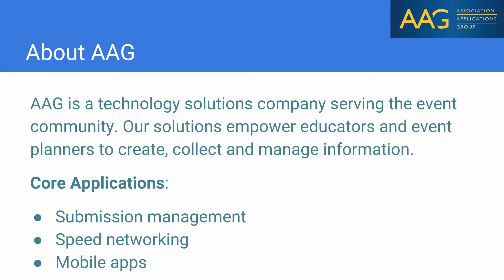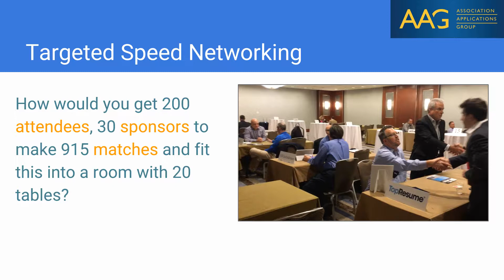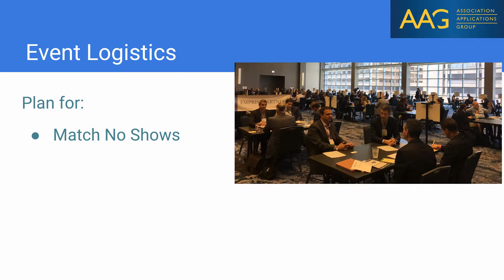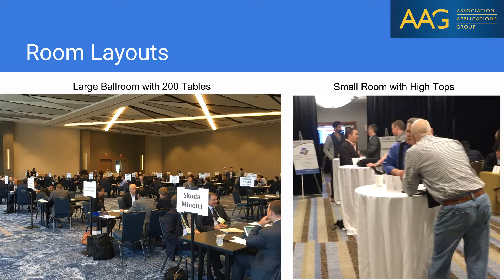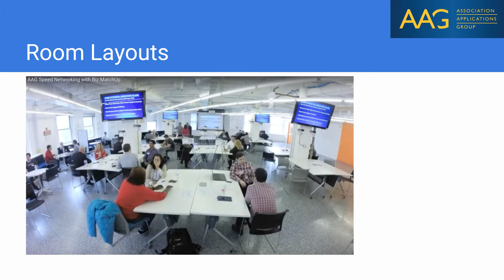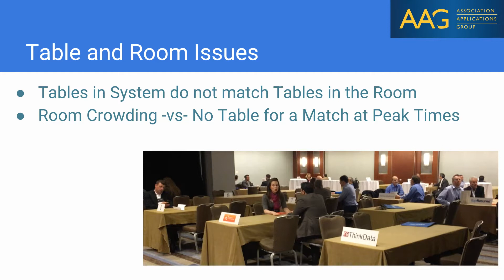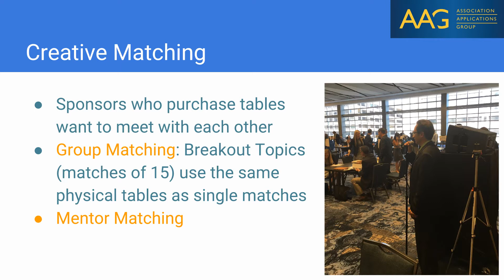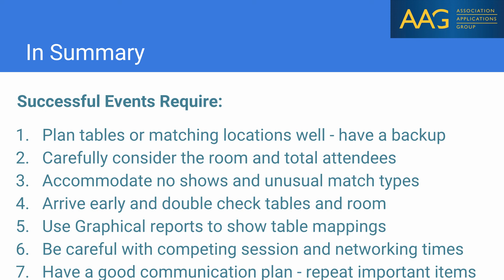Webinar: Speed Networking Stories from Event Planners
Recorded Webinar discussion on actual issues from real events and how the event planner overcame them.  What you can do to plan for these types of gotchas at your events and give your attendees the best shot at an engaging networking event.